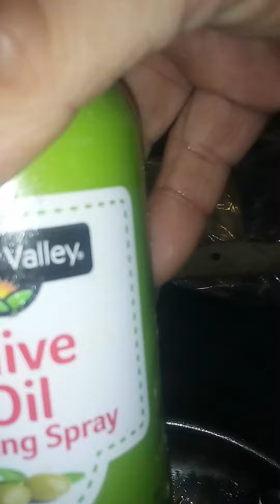mascarpone Ritz tomato salmon